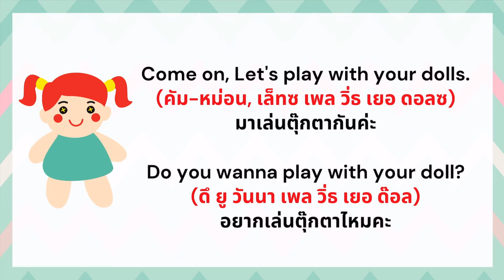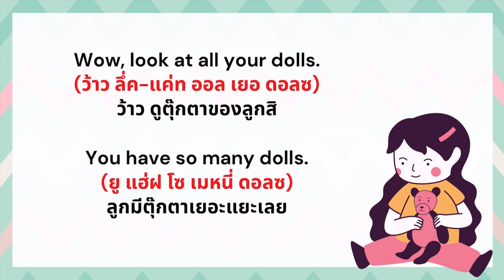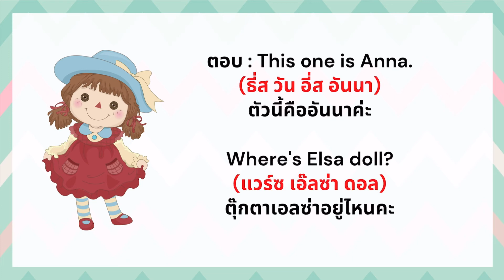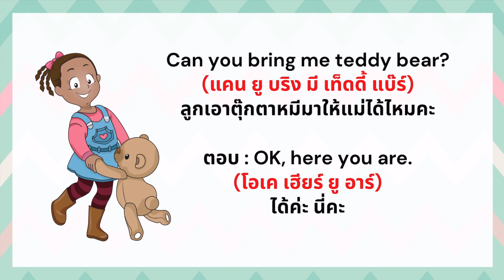พูดอังกฤษกับลูก เรื่อง เล่นตุ๊กตา | สร้างเด็ก 2 ภาษา สอนลูกพูดอังกฤษ พูดอังกฤษกับลูก ภาษาอังกฤษ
*** เนื้อหาส่วนหนึ่งจากหนังสือ "ปั้นลูก ปลูกภาษา"

โดย แม่อ้อ เพจ Mommy's Journey สอนลูกสองภาษา มีผู้ติดตามกว่า 100,000 Followers
เจ้าของหนังสือ "ปั้นลูก ปลูกภาษา" และ "100 กิจกรรม ทำกับลูก" ยอดขายกว่า 7,500 เล่ม

คุณพ่อคุณแม่ที่สนใจสอบถามเพิ่มเติมเกี่ยวกับหนังสือ สามารถสอบถามทางเพจ
Mommy's Journey สอนลูกสองภาษาได้เลยนะคะ ขอบพระคุณค่ะ 🥰🙏